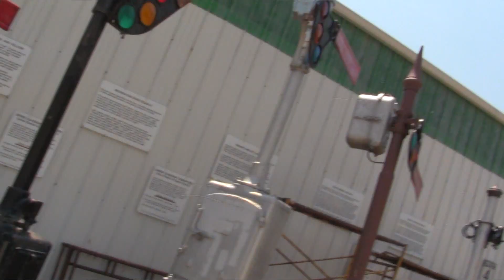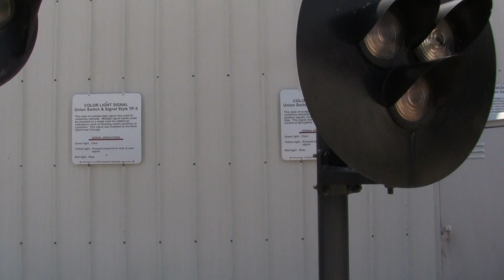Train Signals! Quick walk-by of the IRM Signal Display.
I took a cheap, quick, and simple walk by of the railroad signal display at the Illinois Railway Museum. I head back, if I do, I'll do a more thorough show of what they have.